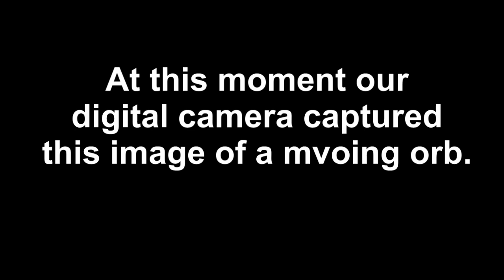Ghost Tour- Armadillo Garage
This webisode is from the Armadillo Garage part of the Ft. Collins Ghost Tour. We and others on the tour had multiple experiences here, we also captured some good evidence. This is definitely one of our most wanted places to return to.